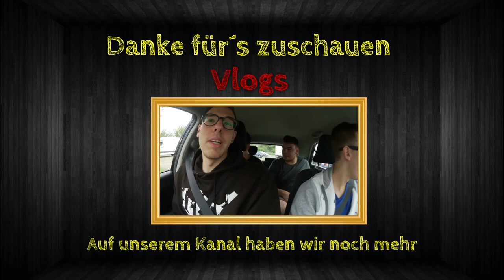Operation Phantom Sight | Clash wird aus dem Spiel entfernt | Lesion Elite Skin | Rainbow News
Themen:
Angreiferin: Nøkk
Verteidiger: Warden
Map-Rework: Kafe Dostoyevsky
Ranked
Lesion Elite
Glaz Thermal
Platzierbare Schilder:

Rainbow Six Siege wächst weiterhin

Major in Mailand
Quelle:

Rainbow Six Siege wird von Bugs überschwemmt
Quelle: